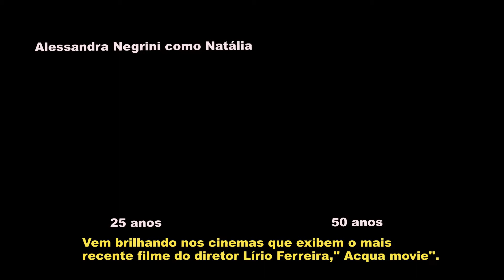ANTES E DEPOIS 2021 DA NOVELA CARA & COROA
Para vocês com todo o carinho o antes e depois dos personagens da novela Cara & Coroa de 1996.
O contraste entre duas mulheres fisicamente idênticas, mas com personalidades opostas, era o mote de Cara & Coroa.
Escrita por Antônio Calmon.

Elenco:
Alessandra Negrini como Natália
50 anos
Arlete Salles como Cacilda
79 anos
Luís Melo como Rubinho
73 anos
Lúcia Veríssimo como Nadine
63 anos
Maitê Proença como Heloisa
63 anos
Miguel Falabella como Mauro
64 anos
Victor Fasano como Miguel
62 anos
Christiane Torloni como Vivi/Fernanda
64 anos
Natália Lage como Kika
42 anos
Mauro Mendonça como Kléber
90 anos
Maria Padilha como Bruna
61 anos
Márcio Garcia como Guiga
51 anos
Henri Pagnoncelli como Dr. Henrique
68 anos
Marcelo Picchi como Mário
72 anos
Maria Helena Dias como Constância
86 anos
Arlete Montenegro como Leda
82 anos
Louise Cardoso como Laurinha
66 anos
Danieli winits como Diana
47 anos
Thierry Figueira como Pedro
43 anos
Carmo Dalla Vecchia como Fabinho
49 anos
Juliana Baroni como Júlia
43 anos
Maria Maya como Nádia
40 anos
Cláudia Liz como Debbie
52 anos
Marcos Pasquim como Cosme
52 anos
Heitor Martinez como Mobral
52 anos
Luiza Curvo como Belinha
36 anos
Wálter Verve como Pepe
50 anos
Monica Fraga como Leninha
51 anos
Carol Machado como Clara
46 anos
Karina Mello como Ana
Tony Tornado como Anselmo
91 anos
Wolf Maya como Cícero
67 anos
Clauda Alencar como Martina
71 anos
Carlos Vereza como Amorim
82 anos
Antonio Grassi como Rômulo
67 anos
Rosi Campos como Margô
67 anos
Marcos Paulo como Heitor
Falecimento: 11 de novembro de 2012, Rio de Janeiro, aos 61 anos.
Carlos Zara como Antenor
Falecimento: 11 de dezembro de 2002, São Paulo, São Paulo
Hugo Carvana como Aníbal
Falecimento: 4 de outubro de 2014, Rio de Janeiro, Rio de Janeiro
Marilena Ansaldi como Guilhermina
Falecimento: 9 de fevereiro de 2021, São Paulo, São Paulo
Chica Xavier como Dinda
Faleceu em 2020
Francisco Milani como Juan Caruso
Falecimento: 13 de agosto de 2005, Rio de Janeiro, aos 69 anos.